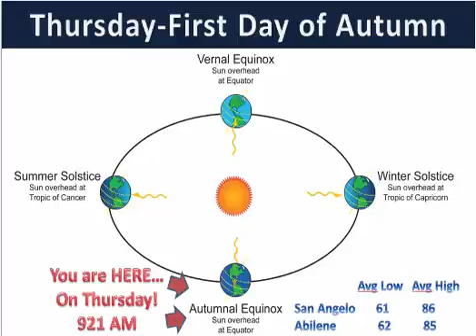Daily Weather Briefing - 09/20/16